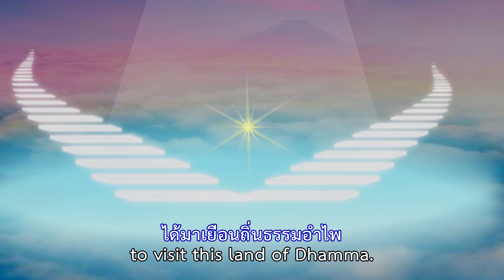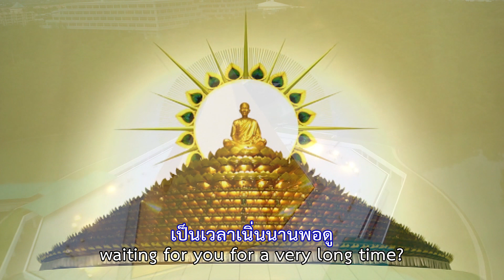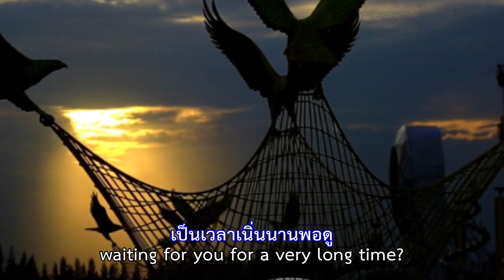620527 DMC Cartoon 10 ขอต้อนรับ